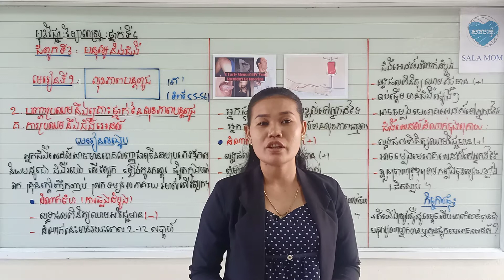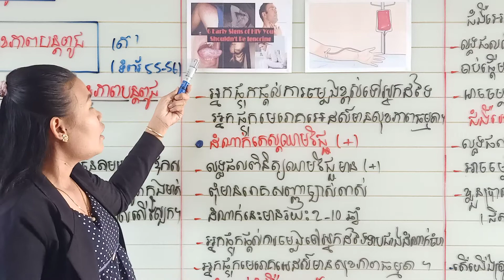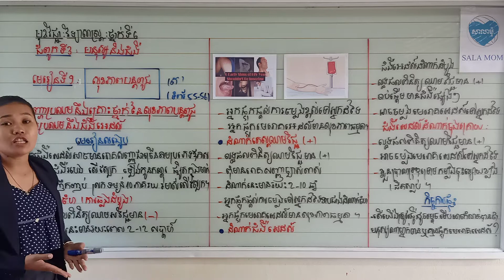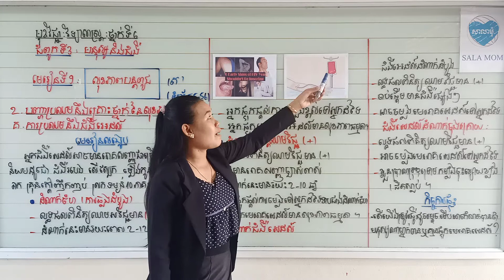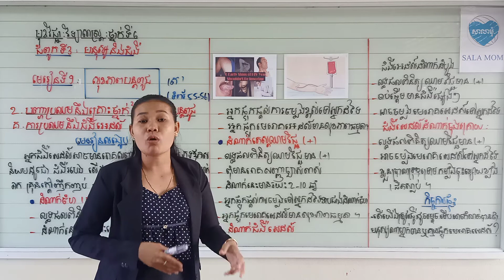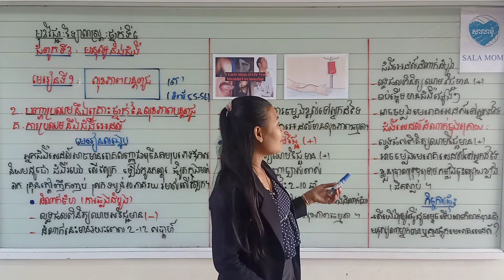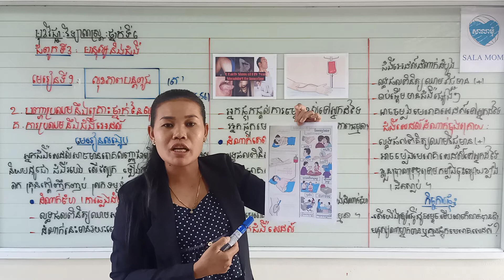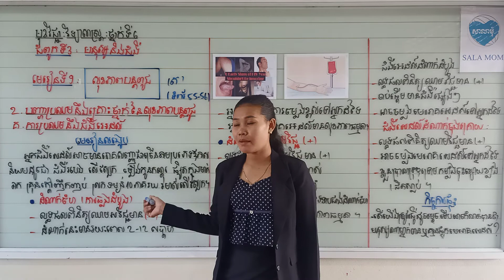March 18, 2021